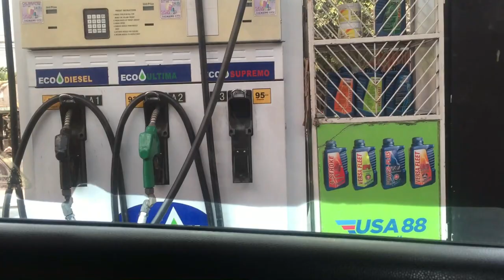BIYAHE NANAMAN PO KAMI . SALAMAT PO!